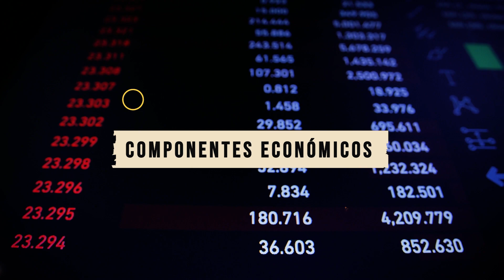Componentes del espacio geográfico | Geografía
¡Descubre el fascinante mundo de la Geografía más allá de lo que imaginas! 🌍

Te llevaremos en un viaje emocionante a través de los componentes de la Geografía: desde los paisajes naturales hasta las interacciones humanas con el entorno.

🌱👥 Prepárate para sumergirte en la diferencia entre la Geografía Física y Humana, explorando los secretos de cada una y mucho más. ☀️